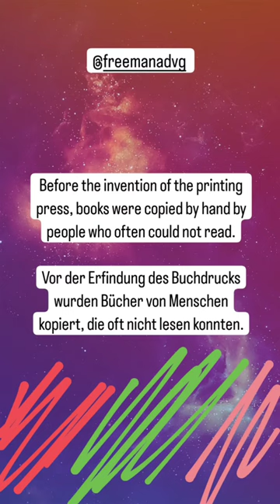Before the invention of the printing press.